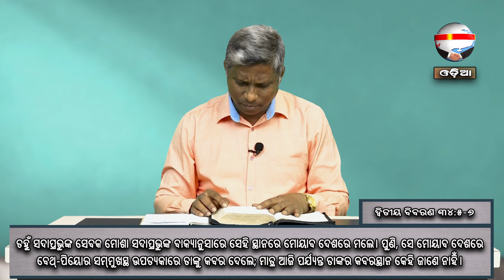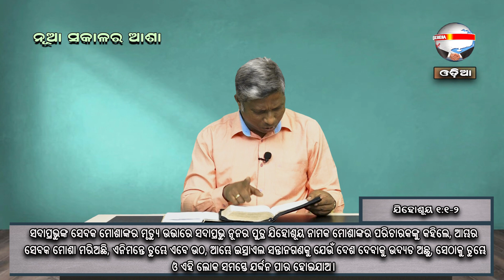ଇଏ ଗଲେ ସିଏ ଆସେ | ନୂଆ ସକାଳର ଆଶା | REV. NIRANJAN TURUK | SAMPARK INDIA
Thought of the day :  ଇଏ ଗଲେ ସିଏ ଆସେ
ଦ୍ୱିତୀୟ ବିବରଣ ୩୪:୫-୬
ତହୁଁ ସଦାପ୍ରଭୁଙ୍କ ସେବକ ମୋଶା ସଦାପ୍ରଭୁଙ୍କ ବାକ୍ୟାନୁସାରେ ସେହି ସ୍ଥାନରେ ମୋୟାବ ଦେଶରେ ମଲେ। ପୁଣି, ସେ ମୋୟାବ ଦେଶରେ ବେଥ୍-ପିୟୋର ସମ୍ମୁଖସ୍ଥ ଉପତ୍ୟକାରେ ତାଙ୍କୁ କବର ଦେଲେ; ମାତ୍ର ଆଜି ପର୍ଯ୍ୟନ୍ତ ତାଙ୍କର କବରସ୍ଥାନ କେହି ଜାଣେ ନାହିଁ।